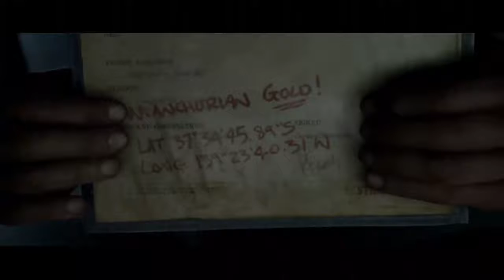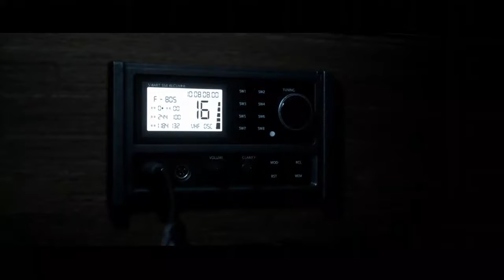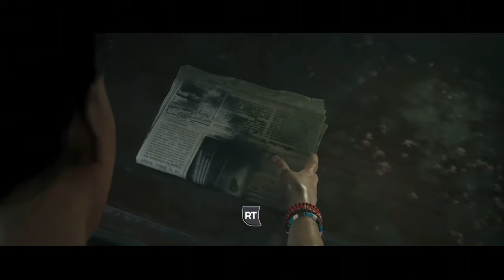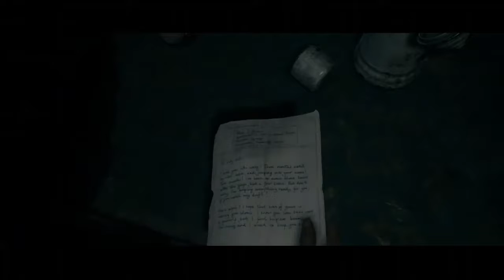Dark Pictures Anthology: Man of Medan/First time gameplay/Part 2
Hey everyone sorry for the silence in the last 2 minutes my mic cut out!